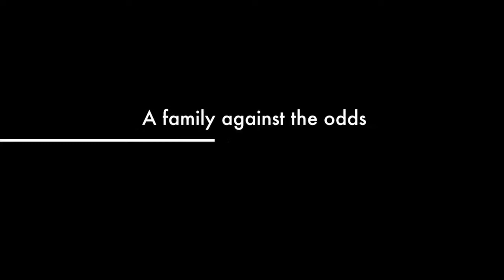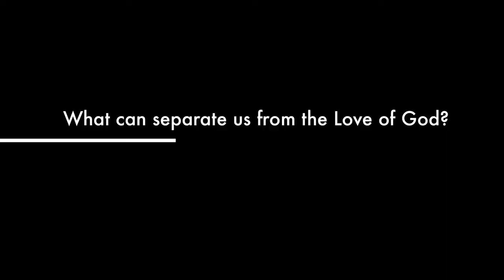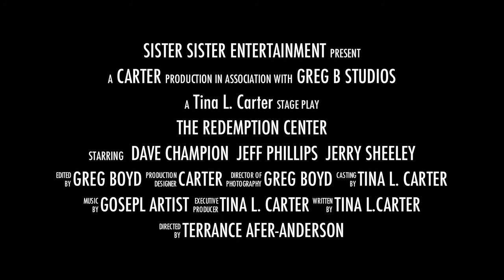The Official Trailer for "The Redemption Center"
"The Redemption Center" is an inspiring gospel stage play that will motivate you to seek your "One True Love". It's a must see spiritual uplifiting hit stage play that makes audiencess laugh & rejoice at this tale of redemption, restoration and reconcilation.